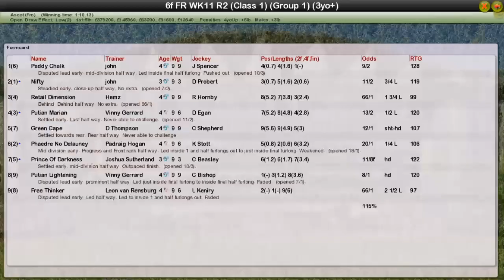FR WK11 R2 Qipco British Champion Sprint Stakes